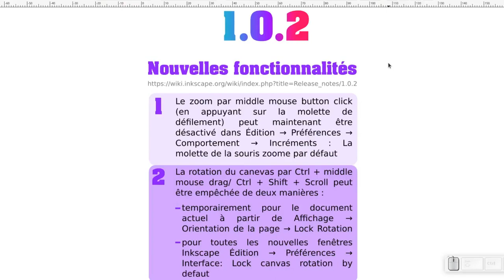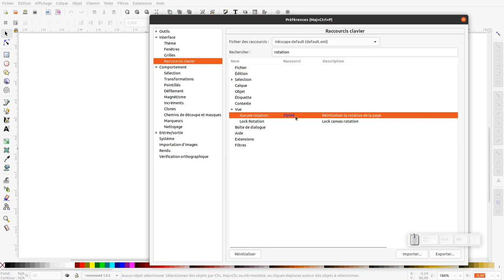Tuto inkscape : nouveauté inkscape 1.0.2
Nous allons découvrir les nouveautés de la version 1.0.2 d'inkscape :
Pour connaitre toutes les nouveautés voici le lien vers le wiki inkscape :